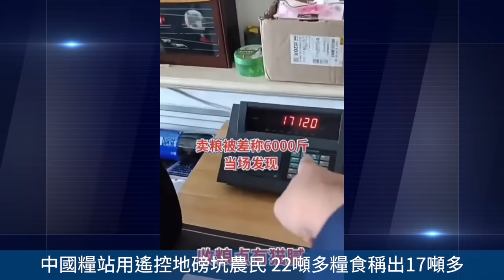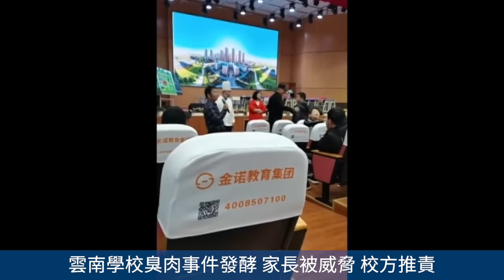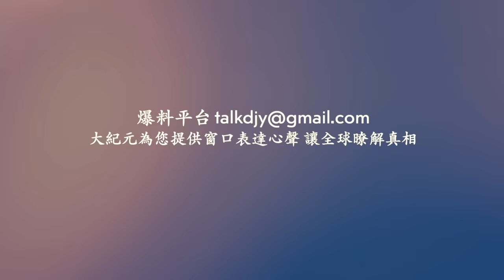中國男在菲律賓遭難 兩名中國嫌犯身分曝光！雲南學校臭肉事件發酵 家長被威脅 校方推責！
相關文章：
中國男在菲律賓遭難 兩名中國嫌犯身分曝光
雲南學校臭肉事件發酵 家長被威脅 校方推責
Line：@puritang
❤️ 留下Email，訂閱大紀元電子報！
1. 秉承普世價值，堅持獨立的原則，維護民眾的知情權，捍衛新聞自由，提倡信仰自由、言論自由、集會自由，尊重人權。
2. 為真相護航，為沉默發聲，始終將讀者的利益放在首位。